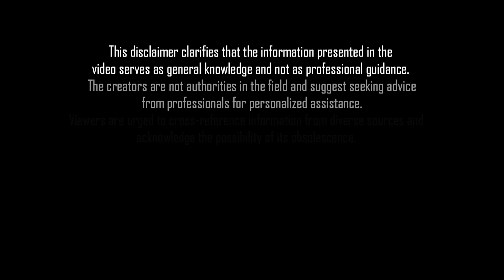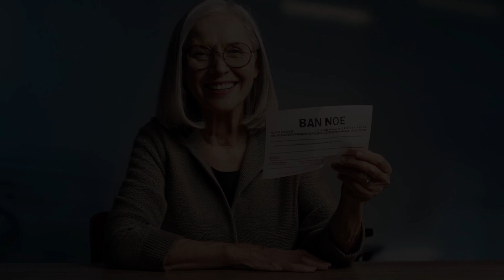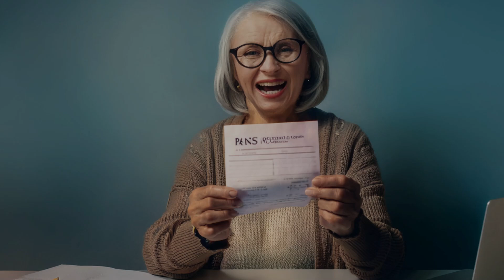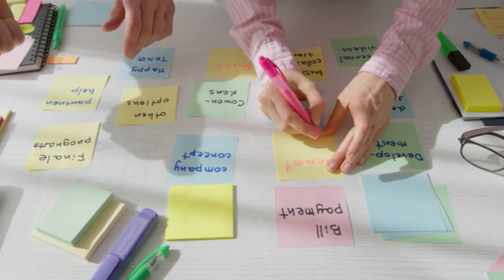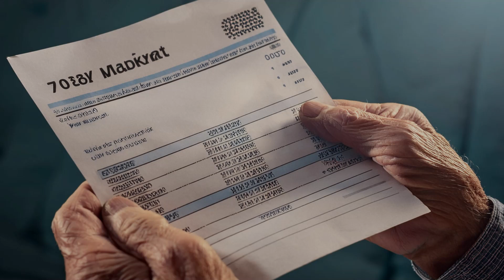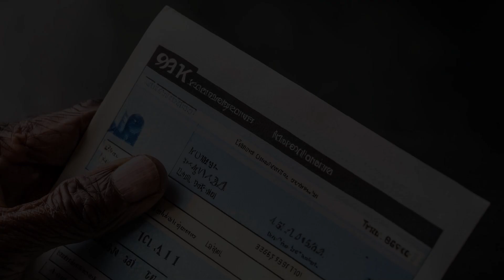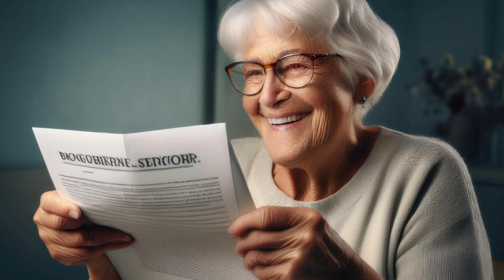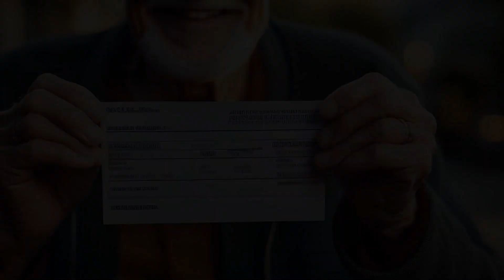Final Reminder: $4,700 Social Security Payments for SSI and SSDI Set to Arrive in Banks Tomorrow!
Attention all Social Security beneficiaries! This is your final reminder: a significant $4,700 payment for SSI and SSDI recipients is scheduled to hit bank accounts tomorrow! In this video, we'll cover all the essential details you need to know, including who qualifies, how the payment will be processed, and what steps to take if you don't see it in your account. Don't miss out on this important update—ensure you're prepared and know exactly what to expect when this financial boost arrives.